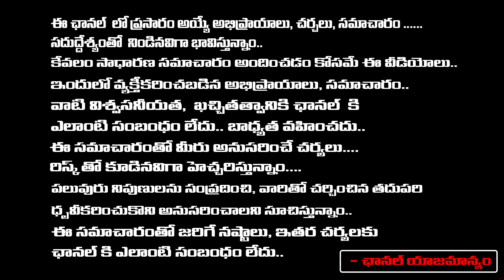మోడీ కి బాబు కీలక సూచన.. | Chandrababu Complaints on Jagan | Redtv Digital